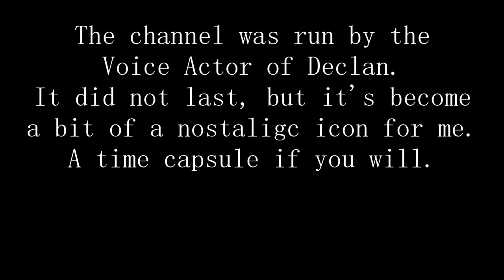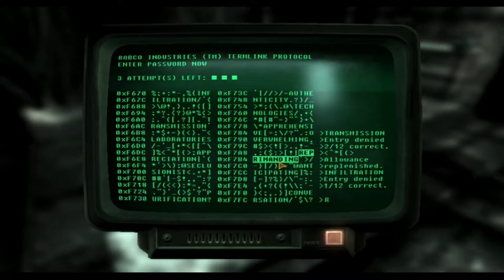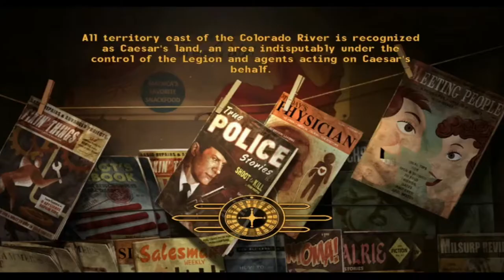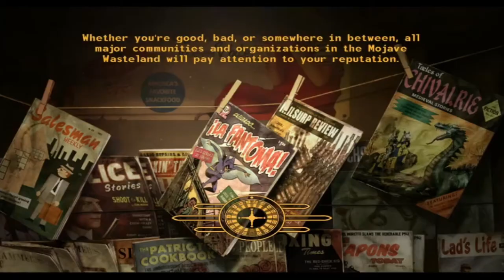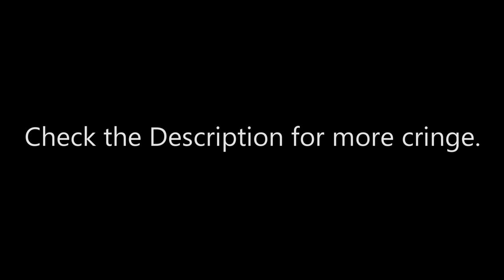Fallout New Vegas - Vault 68: Playing my First Mod back when it came out on a friends channel.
Back in 2015, when I was a small child and huge dumbass, a few of my friends had a YouTube channel, that at the time, was far larger than mine.
That channel is dead now, but it's a real blast from the past.
The Cast:
Cellblock Psycho - A.K.A John/Jay/Travis/Asshole
Brandon - A.K.A Declan Stanton/TheBatman/Dark God
Parker - A.K.A DishonoredWarrior/A guy who did Voice Work for my mods a few times before.